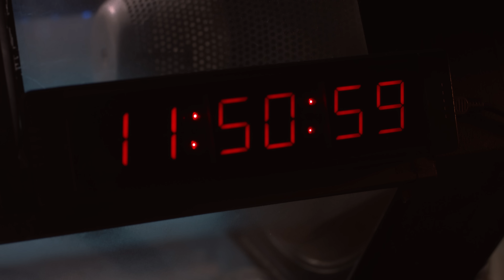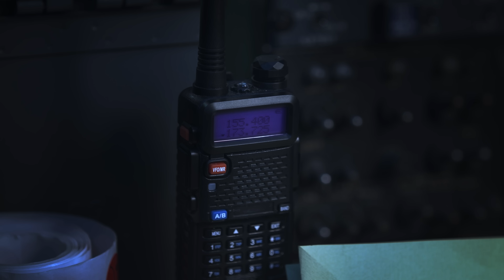Короткометражка «Вне времени» | Фантастика | Дубляж DeeaFilm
Работа Макса очень необычная. Одни люди крадут информацию из хранилищ, а Макс крадёт информацию из будущего. Однажды посреди ночи к Максу врываются преступники, вынуждая его работать на них. Макс должен сделать выбор между соучастием в их преступлении и альтернативным будущим. К счастью для него, будущее способно удивлять.

Роли дублировали: Кирилл Патрино, Олег Абдуназаров, Андрей Бахтин и Михаил Полежаев
Перевод: Iron Nicki
Обложка: serega35_tomsk

Жанр: фантастика, боевик, action, триллер
Оригинальное название: MAN OUT OF TIME